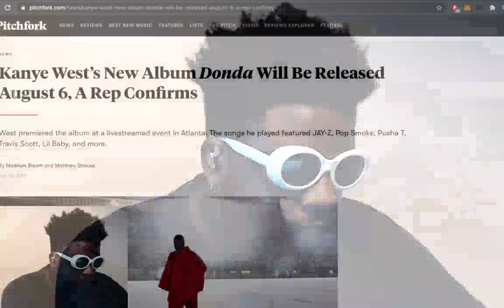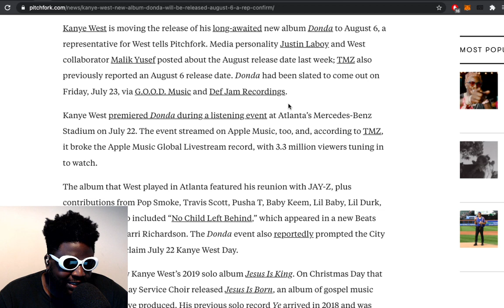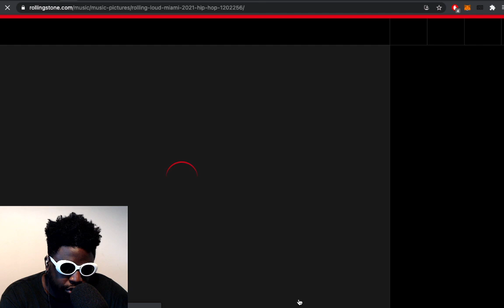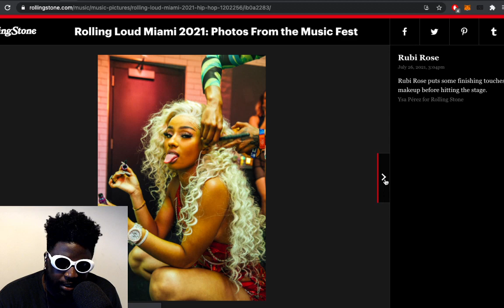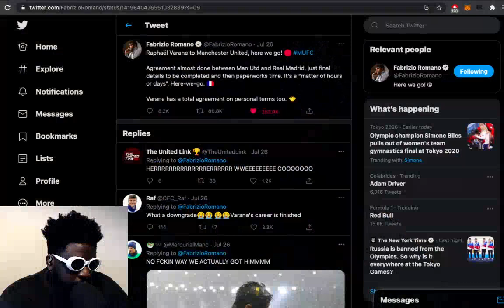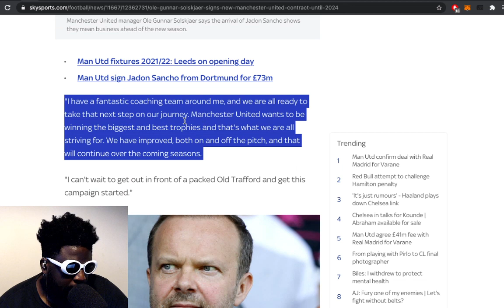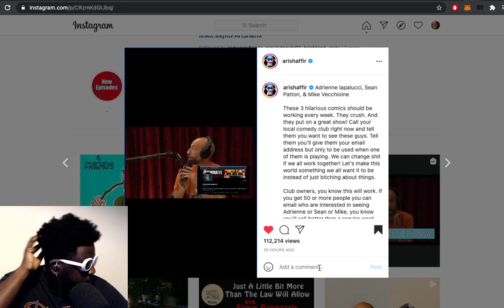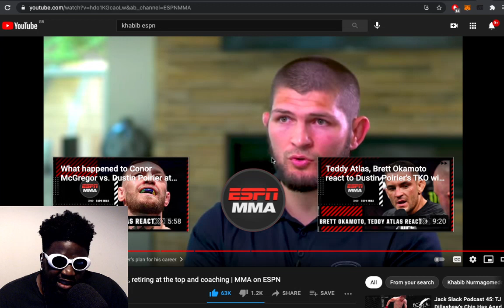Kanye West, Joe Rogan's nipples, Rolling Loud, Ole Solskjaer's contract, Khabib & MORE | TAZS #479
Agostinho rambles about the best and worst Rolling Loud Miami performances, Kanye West's 'Donda' album listening event and release delay, Joe Rogan's extremely long nipples, Ari Shaffir being a great friend, Ole Gunnar Solskjaer signing a new Manchester United contract, Raphaël Varane to Manchester United, Khabib Nurmagomedov on the importance of being honest with your friends and more.